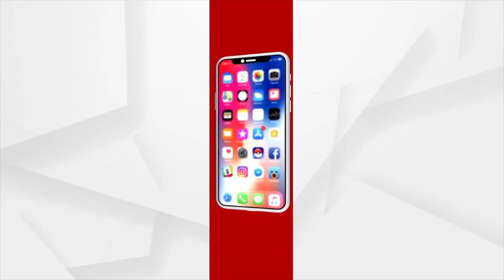ପୋଲିସ ମାଗୁଛି ଚୋର ନମ୍ବର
ଚୋରକୁ ଧରିବା ବଦଳରେ ପୋଲିସ ମାଗୁଛି  ମୋବାଇଲ ନମ୍ବର । ସିସିଟିଭିରେ କଏଦ ହୋଇଥିଲା ଚୋରି ବେଳର ଚିତ୍ର । ଚୋରିର ସ୍ପଷ୍ଟ ଚିତ୍ର ଥାଇ ବି କାହିଁକି ଚୁପ ବସିଛି ମୋ ପୁଲିସ। ଶୁଣନ୍ତୁ ଏନେଇ କଣ କହୁଛନ୍ତି ବରିଷ୍ଠ ଆଇନଜିବୀ ଦୀପକ ପଟ୍ଟନାୟକ